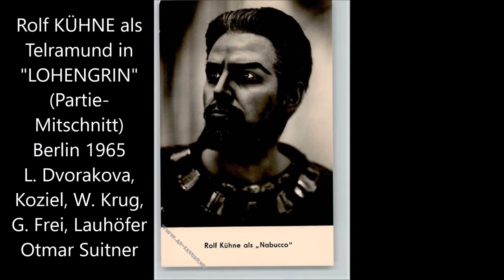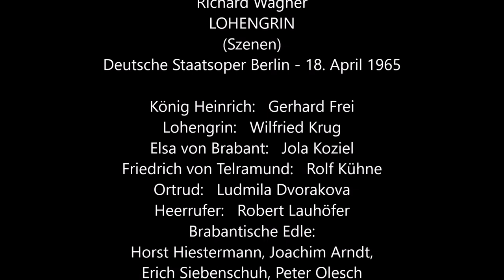Rolf Kühne singt den Telramund (1965, Berlin)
Zum 85. Geburtstag des Bassbaritons Rolf Kühne:
Wagner: LOHENGRIN - Szenen des Telramund (Staatsoper Berlin, 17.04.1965)
(Suitner-  Koziel, Dvorakova; Krug, KÜHNE, Frei, Lauhöfer, Hiestermann, Arndt, Siebenschuh, Olesch)
Tonqualität anfangs mäßig mit Flackern, danach besser
Friedrich von Telramund: Rolf Kühne
Ortrud: Ludmila Dvorakova
König Heinrich: Gerhard Frei
Heerrufer: Robert Lauhöfer
Brabantische Edle: Horst Hiestermann, Joachim Arndt, Erich Siebenschuh, Peter Olesch
Chor der Deutschen Staatsoper Berlin
Staatskapelle Berlin
Dirigent: Otmar Suitner

Rolf Kühne (geboren am 11. Juni 1932 in Aschersleben) war/ist ein deutscher Opernsänger der Stimmlage Bass-Bariton. Er studierte an den Musikhochschulen von Berlin und Weimar, begann seine Karriere als seriöser Bass und wechselte Ende der 1950er Jahre ins Bassbariton-Fach. 1956-58 war er am Opernhaus Karl-Marx-Stadt (Chemnitz) engagiert, wo er als Sarastro debütierte, 1958-60 am Nationaltheater Weimar, 1960/61 war er Ensemblemitglied der Komischen Oper Berlin und wechselte dann an die Deutsche Staatsoper Berlin. 1968 verließ er die DDR und ging 1969 ans Staatstheater Wiesbaden, 1973 wechselte er ins Ensemble der Deutschen Oper Berlin, wo er bis in die späten 1990er Jahre hinein sang und an diesem Haus auch seine Bühnenkarriere beendete. 1971 sang er bei den Bayreuther Festspielen den Telramund im "Lohengrin" und 1974 den Alberich in "Siegfried" und Götterdämmerung". Er gastierte u.a. an den Staatsopern von Wien, München, Hamburg, Dresden und Stuttgart, am Opernhaus Leipzig, an der Deutschen Oper am Rhein Düsseldorf-Duisburg, an den Opernhäusern von Frankfurt a.M. und Köln, an den Staatstheatern von Hannover und Kassel und am Nationaltheater Mannheim. Auslandsgastspiele hatte er am Bolschoi-Theater Moskau, an der Mailänder Scala, am Teatro Colón Buenos Aires, an den Nationaltheatern von Prag, Warschau und Budapest, in Amsterdam, Stockholm, Helsinki, Zagreb, Mexico City und an der Oper von Chicago. Bei den Schwetzinger Festspielen sang er in der Uraufführung der Oper »Ophelia« von R. Kelterborn die Partie des Königs (2.5.1984). Er sang Partien wie Holländer, Wotan, Amfortas, Scarpia, Amonasro, Attila, Jago, Pizarro, Jochanaan und Fürst Igor. An der Komischen Oper Berlin sang Kühne den Herold in Verdis "Othello" und den Schlucker in Brittens "Sommernachtstraum" (beides in Inszenierungen Walter Felsensteins) sowie den Cesare Angelotti in "Tosca" (Inszenierung Götz Friedrich). An der Deutschen Staatsoper Berlin debütierte Rolf Kühne am 7. Oktober 1961 als Polizeikommissar im "Rosenkavalier" und sang dann in der Folge u.a. folgende Partien: Dr. Grenvil, Minister Don Fernando, Alberich, Kaspar, Nabucco (Premierenbesetzung), Großinquisitor, Zuniga (Premierenbesetzung) und Escamillo, Alaskawolfjoe (Premierenbesetzung), König in "Die Kluge" (Premierenbesetzung), Telramund, König in "Lukullus" (Premierenbesetzung), Amonasro, Rigoletto (Premierenbesetzung), Tonio (Premierenbesetzung), Doktor in "Wozzeck", Alfio, Don Carlos in "Masaniello" (Premierenbesetzung), Marcello (Premierenbesetzung) und  Wassermann (Premierenbesetzung). 1966 sang er auch Mendelssohns Elias in der Staatsoper. Am 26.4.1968 gastierte Rolf Kühne gemeinsam mit Jola Koziel und Martin Ritzmann in einer "Lohengrin"-Aufführung im Großen Festspielhaus Salzburg - und kam wieder. Die "Republikflucht" erfolgte im Mai 1968 beim Gastspiel mit "Die Kluge" in Lausanne (Schweiz). In den 1990er Jahren sang Kühne an der Deutschen Oper Berlin u.a. noch Biterolf, Alberich (nicht mehr im "Rheingold"), Herold, Vater Peter und Angelotti sowie zeitgenössisches Repertoire.